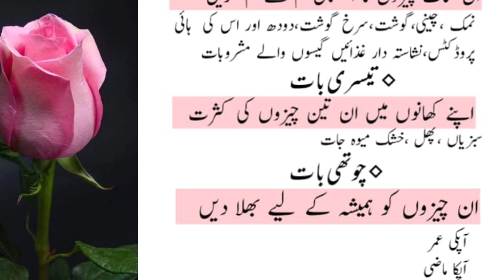hikmat ki batain in urdu|ilm ki baten danai ki baten in urdu||دانائی کی باتیں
hikmat ki batain in urdu| hikmat|
ilm ki baten danai ki baten in urdu

Luqman Hakeem Ka Apnay Bete Ko
10 Nasihatain | Knowledge.com

Youtube search

hikmat
hikmat aur health
hikmat aur sehat ary qtv
hikmat air sehat
hikmat ki batain
hikmat ki books in urdu
hikmat e sabir
hikmat khan niazi
hikmat and amliyat
danai ki baatein
danai ki batain
 hikmat
hikmat ki 6 batain
 hikmat ki baat
hikmat ki batai
hikmat ki batain
 hikmat ki batain in u
 hikmat ki batain in urdu
 hikmat ki batain in urdu 2018
 hikmat ki batain in urdu pdf
 hikmat ki batein
 hikmat ki baten
 hikmat ki baten danai ki baatein in urdu
 hikmat ki batian, hikmat o danaai ki batain, hikmat o danai ki batain
hikmat o danai ki baten
ilm o hikmat ki batain